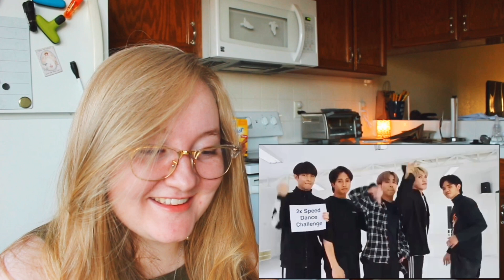SB19 "Go Up" 2x Speed Dance Challenge REACTION // EMILINALINE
be comment of the day! :)
are you actually reading me? oh. hello there :)

THANK YOU AGAIN FOR YOUR AMAZING COMMENTS!!! :)

Have a good day'n be happy !!!